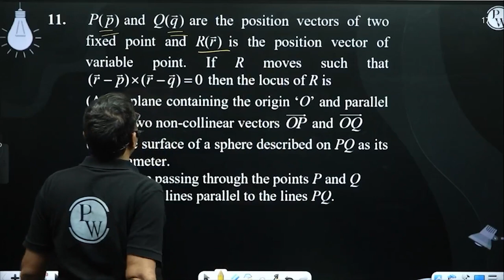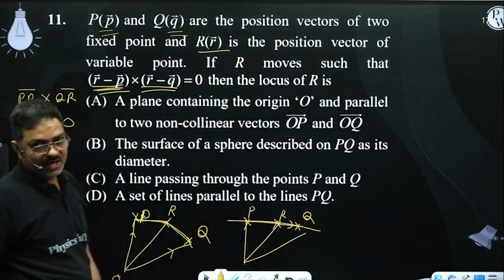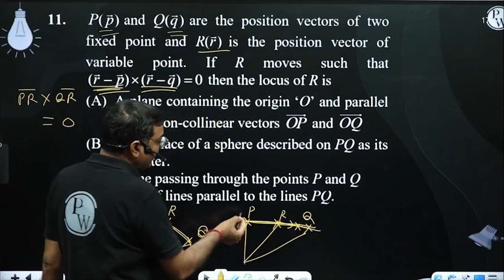P(p&#8594;)&#160;and&#160;Q(q&#8594;) are the position vectors of two fixed point and R(r&#8594;....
P(p&#8594;)&#160;and&#160;Q(q&#8594;) are the position vectors of two fixed point and R(r&#8594;) is the position vector of variable point. If R moves such that (r&#8594;&#8722;p&#8594;)&#215;(r&#8594;&#8722;q&#8594;)=0&nbsp;then the locus of R is 📲PW App